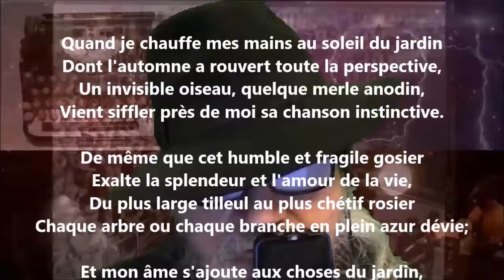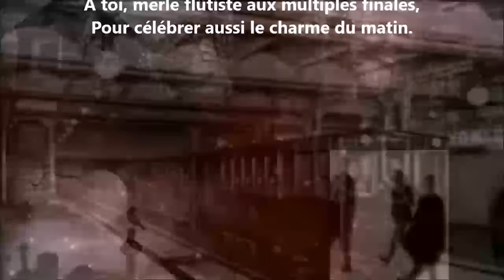Au matin - Lucie Delarue-Mardrus lu par Yvon Jean